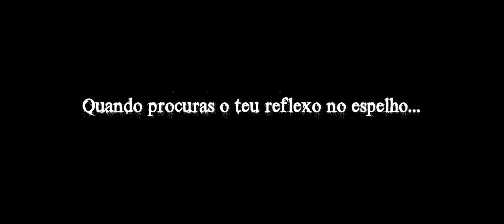Invisíveis - Trailer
Uma produção MO - Modus Operandi
Direcção de José Lobato
Realização de José Lobato e Marlon Ayres
Baseado no poema "Reflexos" de Isabel Reis
- Curta metragem inserida no Curso de Teatro e Cinema de José Lobato - 2014

Actores: Carlos Ruão, Claudia Madur, Dalila Moreira, Danilo Coelho, Dulce Lopes, Flávio Torrié, Hernani Azevedo, Isabel Reis, Maria Bianchi, Miguel Ângelo e Pedro Figueiredo.
Guião de José Lobato
Edição e Montagem de Marlon Ayres
Making-off de Carlos Ruão
Coordenação de produção de José Lobato e Isabel Reis

Sinopse
Vidas cruzadas, interligadas num qualquer tempo ou momento que ninguém vê... pessoas que ninguém vê... ou opta por ignorar... escolhas de vida que nos levam ao fundo do poço, que nos apaga a luz ao fundo do túnel... são assim os Invisíveis que circulam entre nós diariamente. Que somos todos nós alguma vez ao longo da vida e por vezes mesmo... durante todo o tempo que a mesma leva a percorrer o seu caminho!
Um filme para todos aqueles que se sentem sós, abandonados, vazios... para todos aqueles que julgam que nunca ninguém os chegará a compreender... mas também para todos aqueles que não sabem o que é o abandono, a perda, o sofrimento... esse vazio. Todos aqueles que passam o tempo rodeados de luz e nunca souberam o que é estar “encerrados” nas trevas da vida. Acordem, um dia é dia... para todos nós, para todos vós. Atrevam-se a ver os que não são vistos... Descubram os Invisíveis que nos rodeiam.